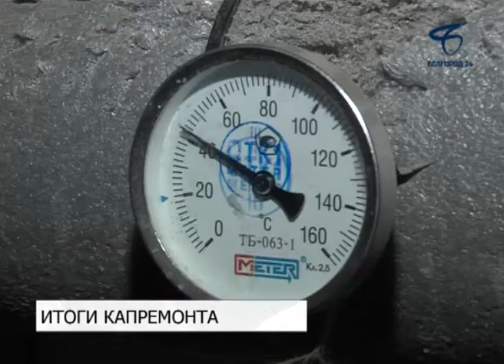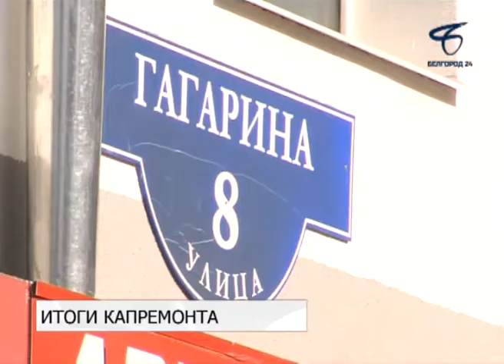Сезон капитального ремонта подходит к завершению